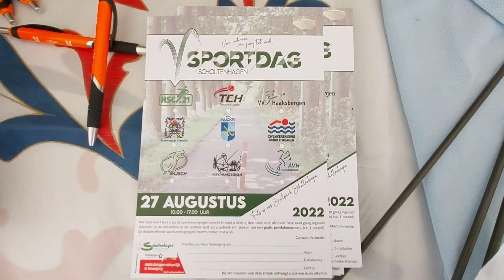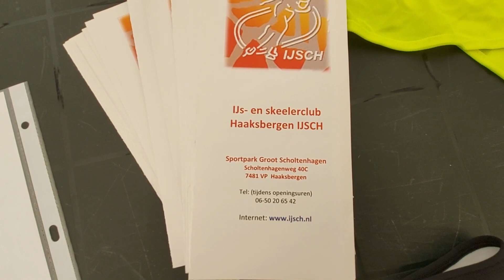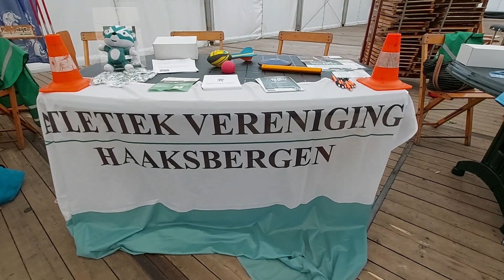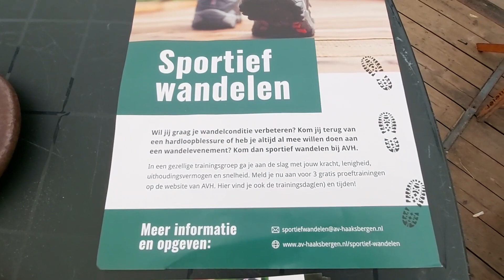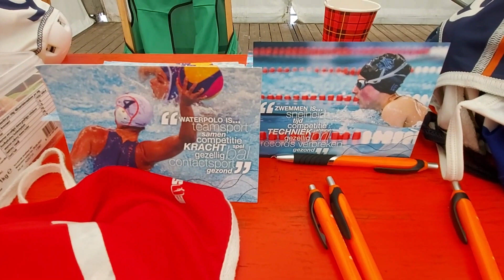20220828 Haaksbergen Sportdag Scholtenhagen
VIDEO Sportdag Scholtenhagen

Alle sportverenigingen op het park hadden de deuren open gezet

Sportpark Scholtenhagen was 'the sportsplace to be'. Alle verenigingen op het park hadden de deuren open gezet om iedereen kennis te laten maken met de prachtige mogelijkheden die er zijn.

Je kon meedoen met diverse sportclinics van onder meer AVH, Haackey, IJSCH, TCH, Schutterij, VVH, HSC'21, Zwemvereniging- Scholtenhagen en Hengelsportvereniging Haaksbergen.

Het evenement werd georganiseerd in samenwerking met Stichting Scholtenhagen en de Stichting Haaksbergen Promotie

Camera en interview: Astrid ten Voorde